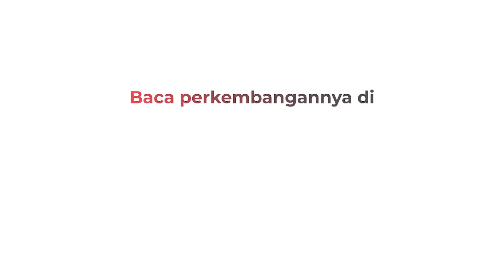Respons Sandiaga Uno soal Pungli di Gunung Pancar Bogor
Lagi-lagi soal pungli yang berdampak pada sepinya pengunjung. Pemerintah Kota Bogor pun menyayangkan kejadian tersebut.